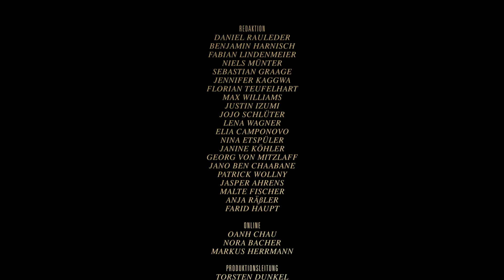Circus HalliGalli - The End | ProSieben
Aufhören, wenns am schönsten ist. Wir haben acht Jahre in einen Film gepackt und sagen: Danke!

Willkommen in der Manege des Wahnsinns! In “CIRCUS HALLIGALLI” wird gelacht, gefragt, gelästert – und auch mal gesungen. Joko und Klaas feiern das Showbusiness – und parodieren es zugleich. Die Moderatoren laden wöchentlich nationale und internationale Stars in ihren “CIRCUS HALLIGALLI”. In ihrer Show zeigen Joko und Klaas augenzwinkernd, was der Kern ihrer Unterhaltung ist: ein Kindergeburtstag für Erwachsene …Immer dienstags um 22.15 Uhr auf ProSieben.